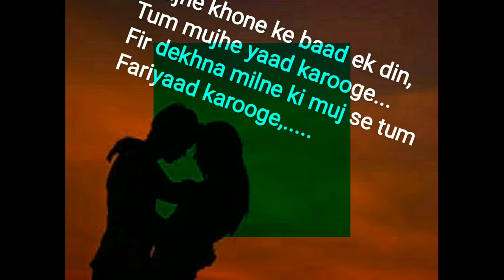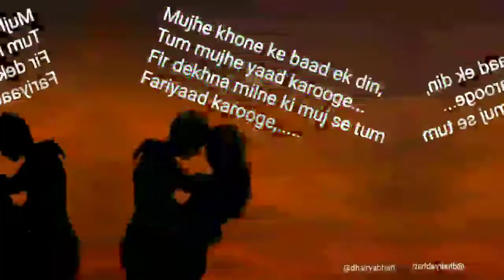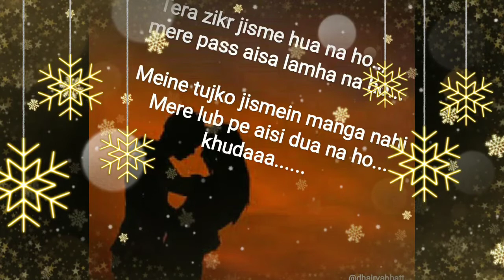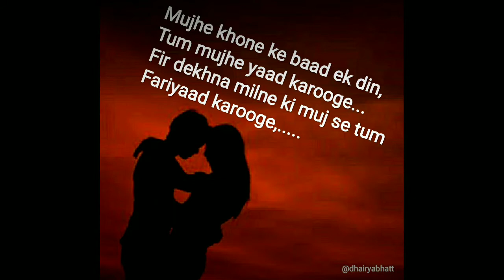Tera Zikr | Cover by Dhairya Bhatt 😇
This song is originally sung by Darshan Raval, one of the finest singer.